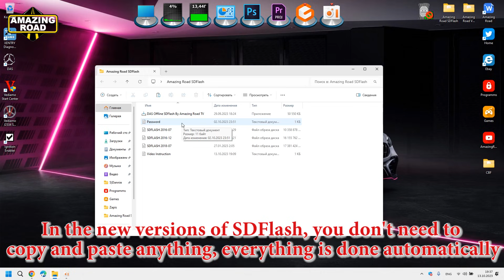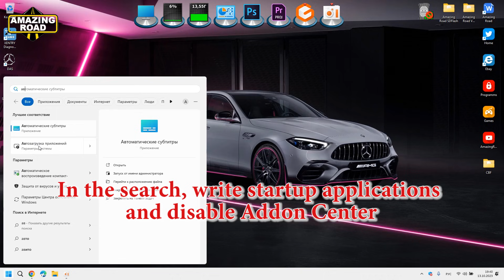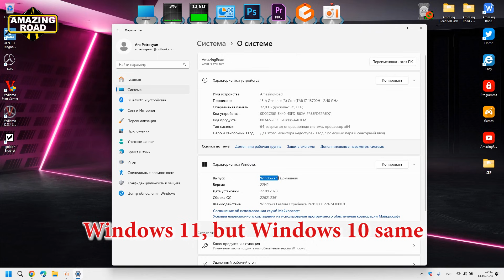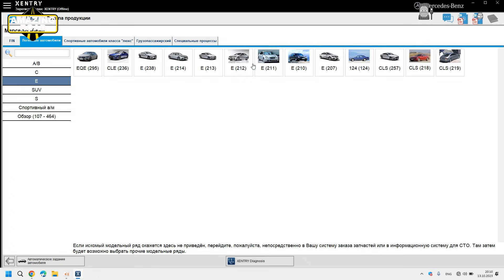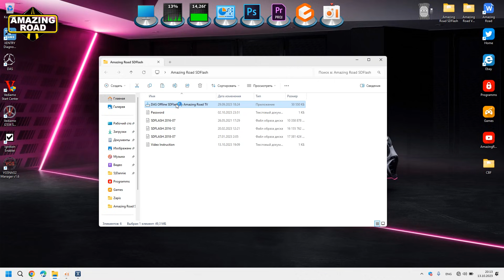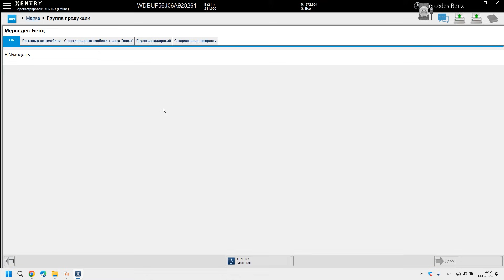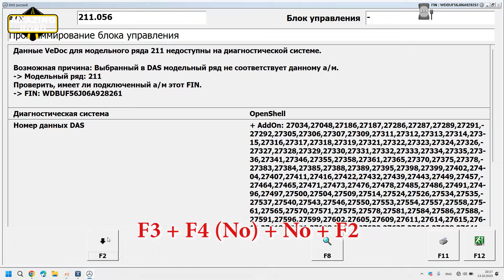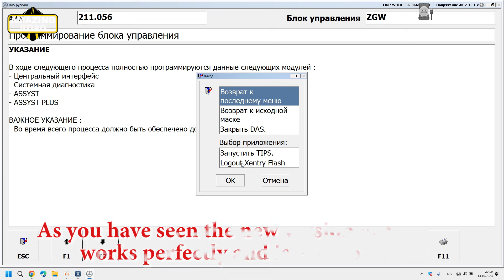Exclusive. How to Activate SDFlash DAS Offline Programming MB DAS Xentry All Versions / SDFlash 2025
⚫ Installation Xentry PassThru 2024.09 Latest & Most Stable Version for J2534 Openport 2.0 / Scanmatik + SDFlash + New Cars
⚫ Installation Xentry OpenShell 2024.09 Latest & Most Stable Version for C4, C6, Diagnosis VCI, VXDiag, VCX + SDFlash + New Cars
⚫ Installation Xentry PassThru 2023.09 Most Stable Version for 2534 Openport 2.0 + Offline SDFlash + New Cars + Trucks

How to Activate SDFlash DAS Offline Programming MB DAS Xentry All Versions
How to Activate SDFlash
SDFlash DAS Offline Update
SDFlash DAS Xentry All Versions
SDFlashXentry All Versions
SDFlash DAS Offline Programming
Activate SDFlash
Activate Offline Programming
Activate Online Programming
SDFlash 2023
SDFlash 2024
SDFlash 2025

Как Активировать SDFlash DAS Offline Обновление MB DAS Xentry All Versions
Как Активировать SDFlash
SDFlash DAS Offline Обновление
SDFlash DAS Offline Программирование
SDFlash  Xentry Все Версии
Как Активировать SDFlash DAS Offline Обновление MB DAS Xentry Все Версии
SDFlash 2024
SDFlash 2025

Offline, SCN Coding
SCN Coding
DAS Offline Flashing
DAS Offline Programming & Telematics Update
How to do Offline Coding
Mercedes OFFLINE, SCN coding and flash
OFFLINE Обновление прошивки Mercedes
Mercedes ecu update offline
Mercedes unit update offline
Mercedes module programming
online and offline coding Mercedes
Mercedes Benz офлайн обновление Xentry